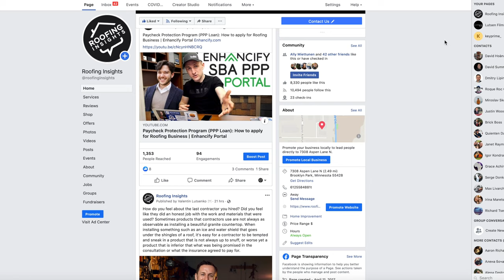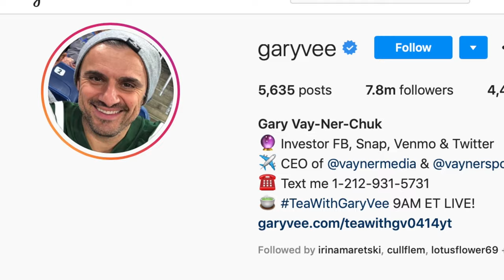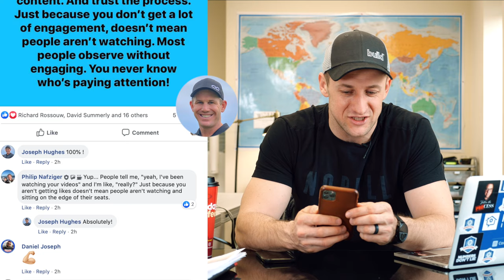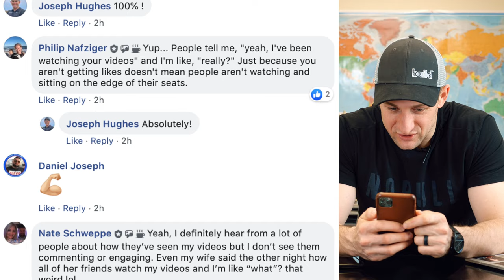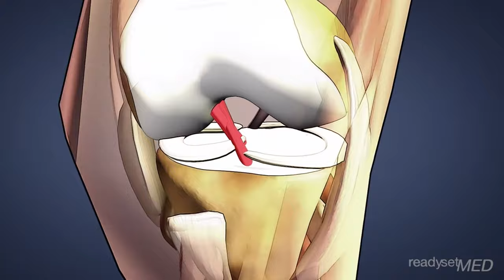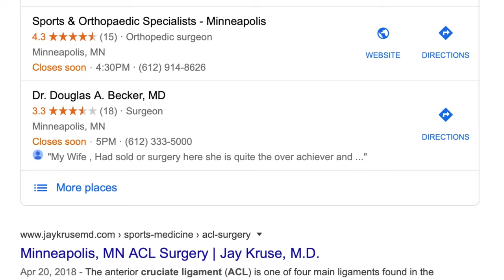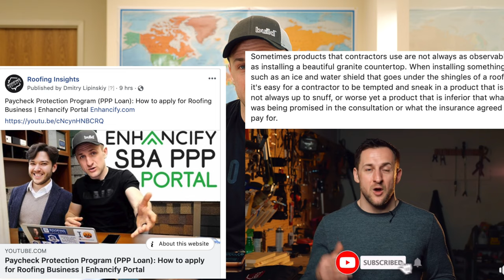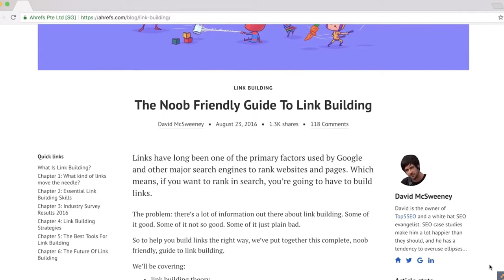2020 Content Marketing strategy | Roofing Insights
2020 Content Marketing strategy | Roofing Insights
Dmitry explains the importance of content marketing as we move further into 2020

If consumers are getting smarter, we as marketers/business owners must as well. In this video I talk about my best tricks and tips when it comes to creating content that is not only organic, but helps you sell to a customer that's already "sold". Theres nothing like having a confident client that fully trusts you with your process because you've been able to successfully demonstrate your credibility and "know-how" through your social platforms. If you want to crush the market, find something you're an expert at, and go "all-in." Become the icon in your niche that all your clients come to for: tile and metal roofs, or even specialty shingle installations like F-Wave. The jacks of all trades are starting to find themselves being exhausted and outperformed by experts, so find your strength, document and accelerate your passion.

Leave us a comment on what you're passionate about and how we can help you with an idea that you're passionate about and want to create content from.

00:16 Intro
00:40 What is Content Marketing?
01:40 Why I Love Content Marketing Reason 1 - It's Free
02:04 Why I Love Content Marketing Reason 1 - It Works
02:15 Why I Love Content Marketing Reason 1 - It Works Forever
02:30 Testimony from Joseph Hughes on Social Engagement
02:50 Join Our Roofing Insights Private Group
03:01 Roofer Responses to Joseph Hughes Engagement Post
03:50 Examples of Content Marketing Working For Me
04:30 My ACL Tear Story and How I Used Content Marketing to Find My Doctor
06:25 Tip #1 Find Your Mediums
07:33 Tip #2 Only Create Content About Subjects That You Love
08:10 Tip #3 Once You Pick Your Passion, Show Your Expertise
08:33 Tip #4 You Have To Produce Content Regularly
09:26 Tip #5 You Have To Optimize Your Content To The Fullest
10:34 Tip #6 Promote Your Content Regularly
11:26 Tip#7 Make Sure To Offer a Service You Can Monetize
13:21 Conclusion

Roofing Insights Amazon Store:
Dmitry’s favorite cameras:

Panasonic LUMIX GH5S
Canon EOS RP Full-Frame Mirrorless
Sony a5100
Apple iPhone 11 Pro Max
DJI Mavic Mini Fly More Combo

Lights for shooting high quality videos:

Smartphone Video Rig
Neewer Dimmable 176 LED Video Light Lighting
Practilite 602 Bi-Color Smartphone Controlled LED
Aputure Light Dome mini II

Top quality Microphones:

Zoom H5 Four-Track Portable Recorder
Shure Camera-Mount Shotgun Microphone
Rode Link Filmmaker

Portable tripods:

Manfrotto Compact Tripod
Manfrotto Monopod
DJI Ronin-S

Stabilization tools:

DJI Ronin-M